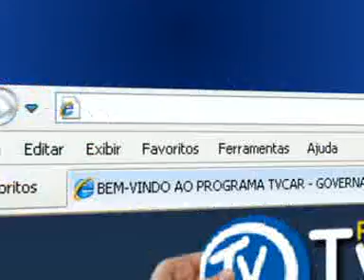11 04 2011 SEGUNDA FEIRA PART 3